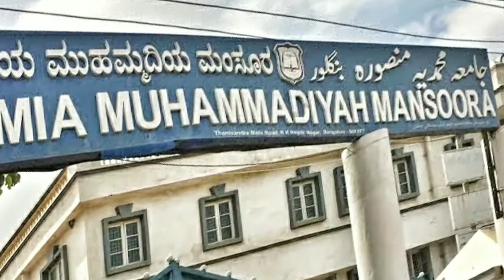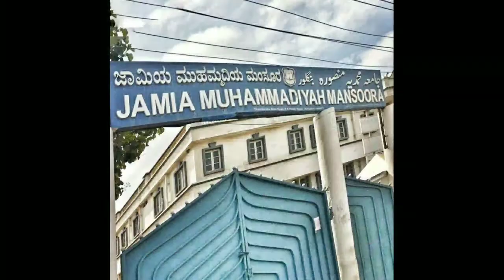Assembly Series || Yaqeen Ek Azeem Ne'mat || Abu Awana Syed Abdul Mateen Syed Muneer Ahmed Bangalore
📚 Assembly Series

Part - 5

♦️Topic :
Yaqeen Ek Azeem Ne'mat

🔷 Speaker :
Abu Awana Syed Abdul Mateen Syed Muneer Ahmed Bangalore